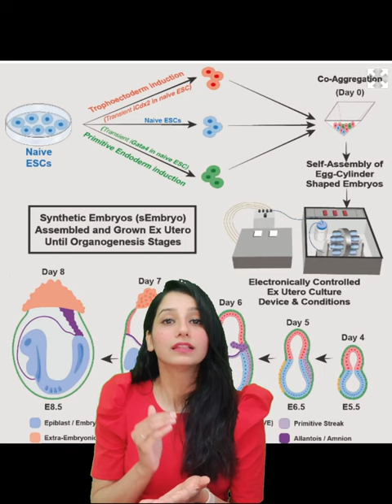SYNTHETIC EMBRYO I Recent Research